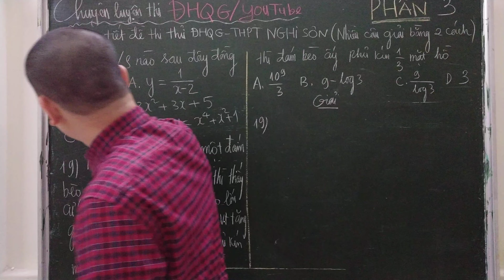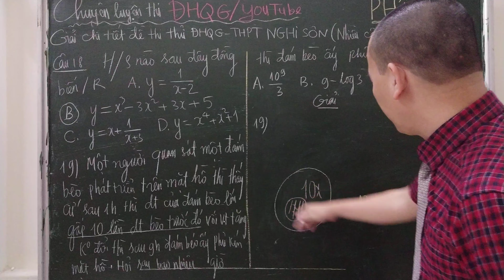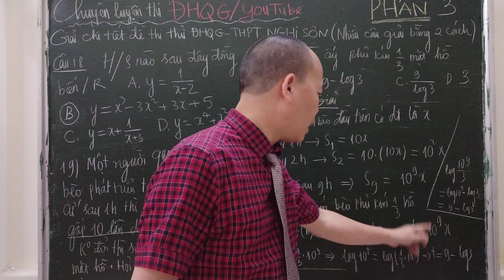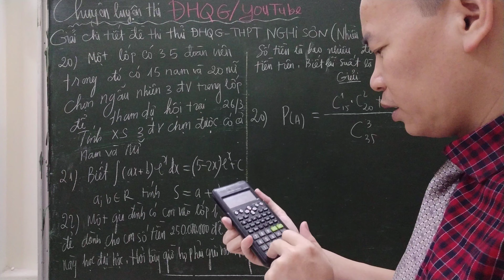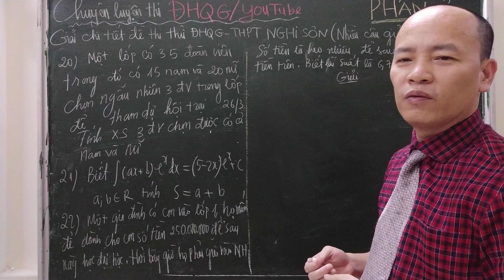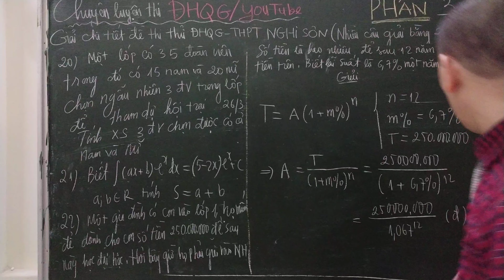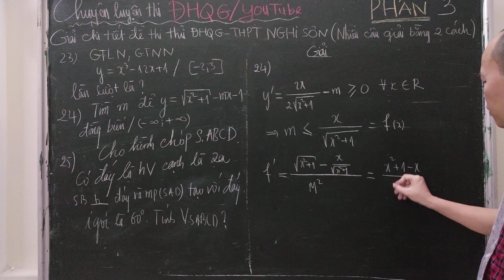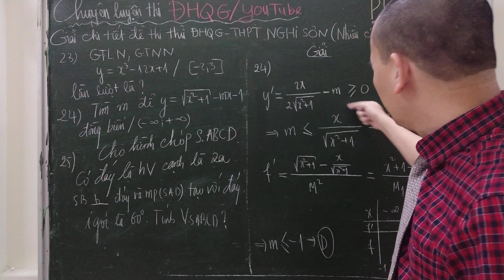Giải chi tiết đề ĐHQG-THPT NGHI SƠN (p3)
Ôn thi ĐHQG:Giải chi tiết đề ĐHQG-THPT NGHI SƠN (p3)